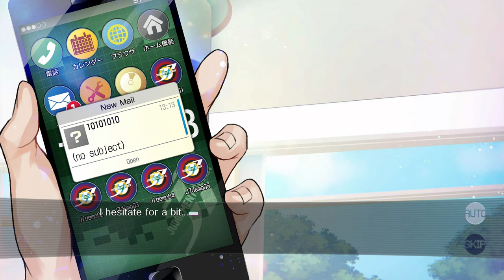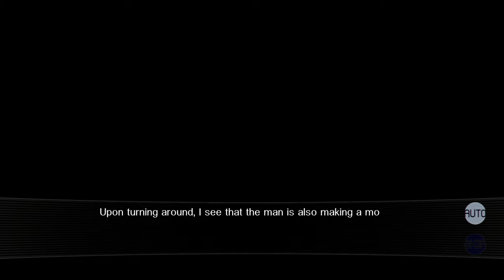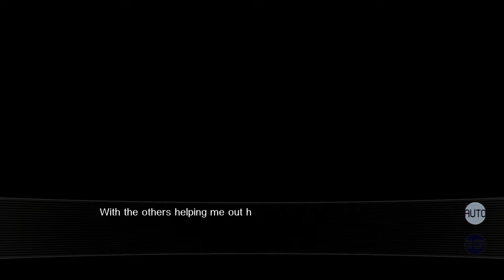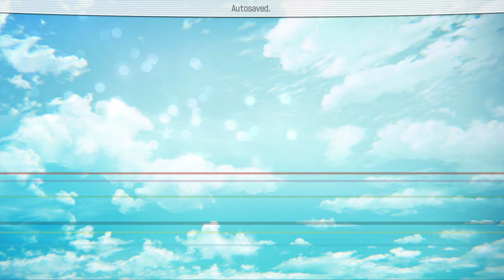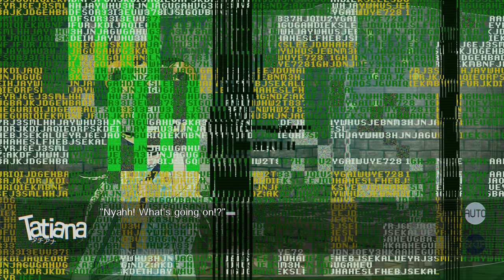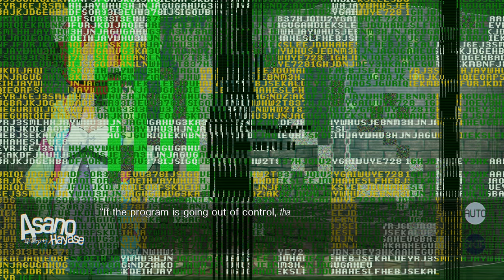Our World Is Ended - Full Gameplay Part 4/21 | PS4, Graphic Novel